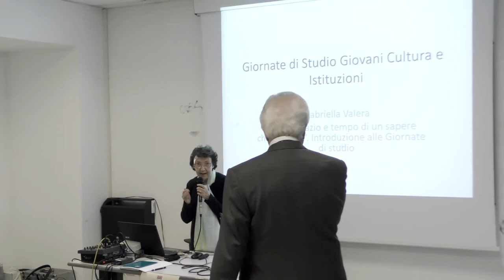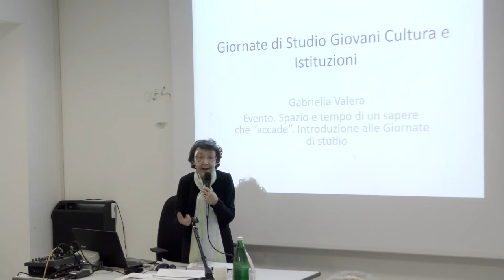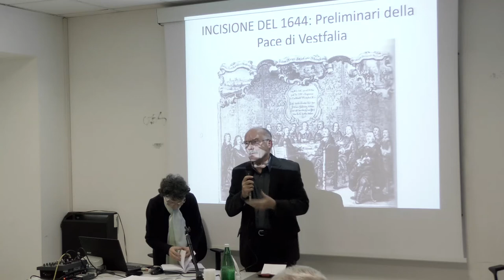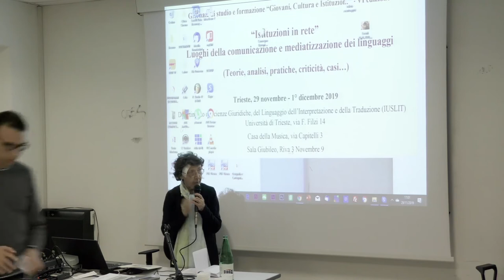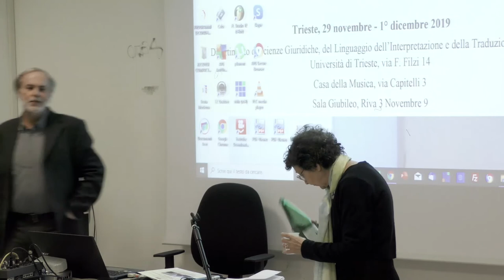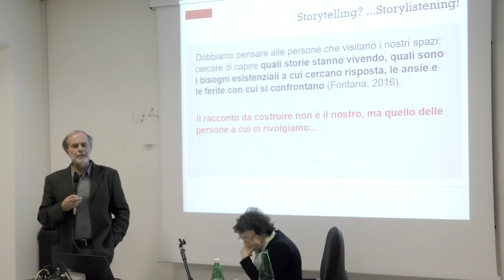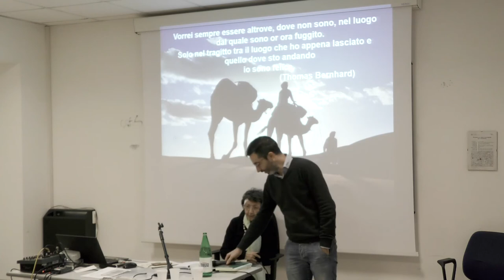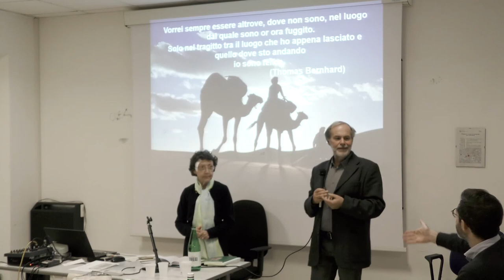Istituzioni in rete - Giornate di Studio VI edizione - 29/11/2019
Giornate di Studio e formazione "Giovani, Cultura e Istituzioni" VI edizione
"Istituzioni in rete"
Luoghi della comunicazione e mediatizzazione dei linguaggi (teorie, analisi, pratiche, criticità, ecc...)

Trieste, 29 novembre - 1 dicembre 2019
Dipartimento di Scienze Giuridiche, del Linguaggio, dell'Interpretazione e della Traduzione (IUSLIT)
Università degli Studi di Trieste, via Fabio Filzi 14
Casa della Musica, via Capitelli 3
Sala Giubileo, Riva 3 Novembre 9